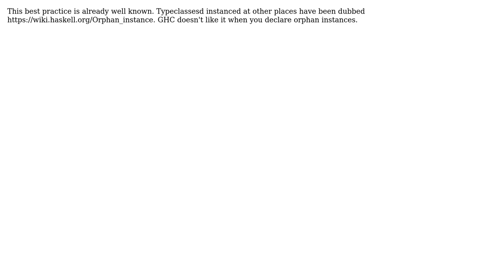Software Engineering: Placing Haskell typeclass instances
With thanks & praise to God, and with thanks to the many people who have made this project possible! | Content (except music & images) licensed under CC BY-SA | Music | Images & others | With thanks to user Petras Purlys user NovaDenizen and the Stack Exchange Network Trademarks are property of their respective owners. You are responsible for your own actions.